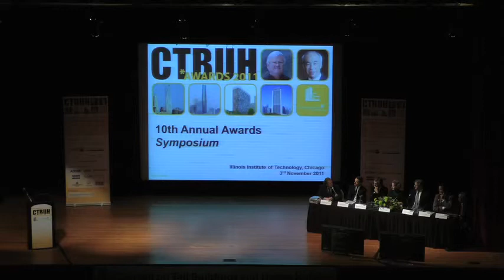CTBUH 10th Annual Awards - Session 2 Q&A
Thursday, 3rd November, 2011. Chicago, USA. The Session Two speaker panel consisting of: Axel Hinterthan, KfW Bankengruppe; Matthias Sauerbruch and Louisa Hutton, Sauerbruch Hutton; Thomas Wiegand, Union Properties; Toby Blunt, Foster + Partners; and Dr. Akira Wada, President, Architectural Institute of Japan; took questions from the audience.